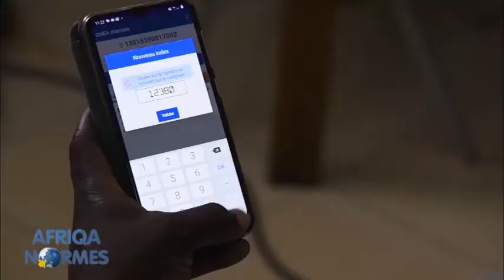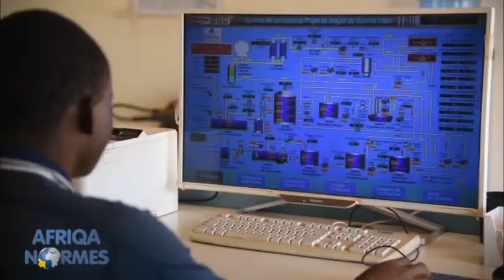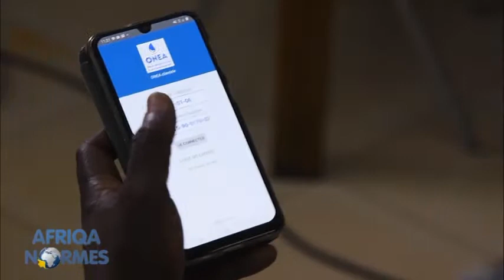Investissements de l'ONEA pour optimiser ses performances.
Focus sur quelques investissements structurants et innovants de l'ONEA,  pour réduire ses charges énergétique par la production d'énergie verte d'une part et d'autre part pour se rapprocher de sa clientèle.